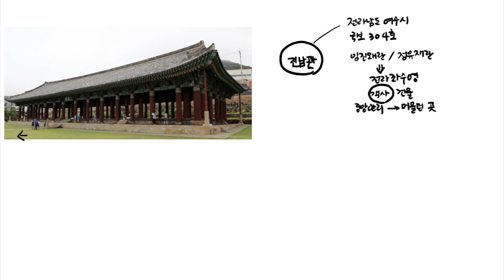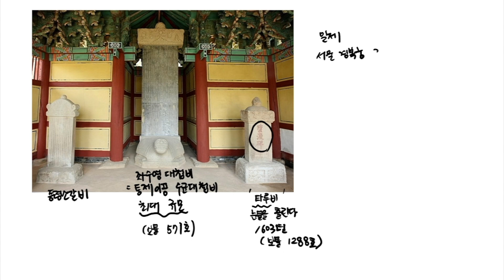상현달 전쌤# [문화재로 읽는 한국사 34] 남쪽을 진압하여 나라를 평안하게 하다, 진남관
진남관은 전라남도 여수시에 위치해 있는 건물로 국보 304호로 지정되어 있습니다. 임진왜란과 정유재란을 승리로 이끈 조선 수군의 중심기지인 전라좌수영의 객사(관사) 건물입니다. ‘객사’란 중앙에서 내려온 관리가 머물던 곳을 말합니다.

진남관은 가로가 75m, 높이가 14m이며 둘레가 2.4m인 68개의 기둥으로 이루어져 있습니다. 현존하는 지방관아 건물로는 최대 규모이며 왕이 살던 궁을 제외하면 가장 큰 목조건축물입니다.

진남관은 전라 좌수영의 본영인 ‘진해루’라는 누각이 있던 자리에 1479년(성종 10년)에 세워졌습니다. 정유재란을 겪으면서 일본군에 의해 불타 없어졌다가 1599년(선조 32년)에 객사로 다시 지어졌습니다. 그러다가 1781년 숙종 44년에 또다시 지어집니다.

이순신 장군이 군령을 내리던 곳(고소대)에는 3개의 비석이 있습니다. 가운데 있는 비석은 ‘통제이공 수군대첩비(좌수영 대첩비)’로 이순신 장군의 업적을 기념하기 위해 세운 비석으로 우리나라 최대 규모의 대첩비입니다. 현재 보물 571호로 지정되어 있습니다.

다음 비석은 ‘타루비’로 ‘타루’란 눈물을 흘린다는 뜻입니다. 이순신 장군이 세상을 떠난 후 이순신 장군을 따르던 사람들이 1603년에 ‘타루비’를 세웠습니다. 이 비석은 보물 1288호로 지정되었습니다.

마지막으로 ‘동령소갈비’는 이와 같은 대첩비를 세우게 된 이야기가 기록되어 있는 비석입니다.

‘좌수영 대첩비’와 ‘타루비’는 일제 강점기 일본인들에 의해 서울 경복궁 근정전 앞뜰에 뭍혔다가 해방 이후 지금의 자리로 옮겨집니다. 진남관은 일제 강점기인 1911년부터 여수공립 보통학교라는 이름으로 사용되고 이는 1960년까지 이어집니다. 일본사람들은 진남관의 벽체를 모두 없애고 본래 모습을 많이 훼손합니다. 이로 인해 300년 동안 잘 보존된 진남관이 기둥 밖에 남지 않게 되고 결국 기울임 현상으로 붕괴 위험에 처하게 됩니다.

결국, 진남관은 2016년 해체, 복원 공사를 시작하여 현재까지 복원 공구가 진행되고 있습니다. 2020년 말에는 300년 전 원래 모습을 갖춘 진남관을 보게 될 것입니다.